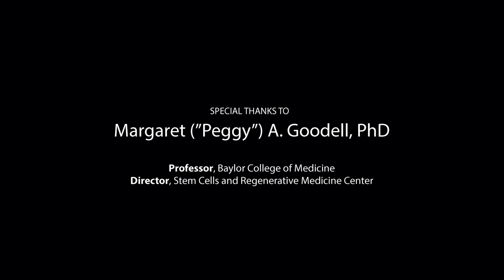Organizer Interview: Margaret (“Peggy”) Goodell, PhD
Cell Competition in Development and Disease (B6)
Scientific Organizers: Margaret A. Goodell, Laura A. Johnston and Thomas P. Zwaka

Granlibakken Tahoe, Tahoe City, California, USA